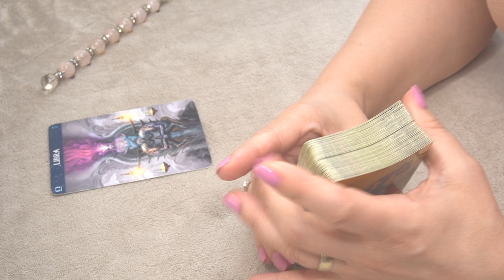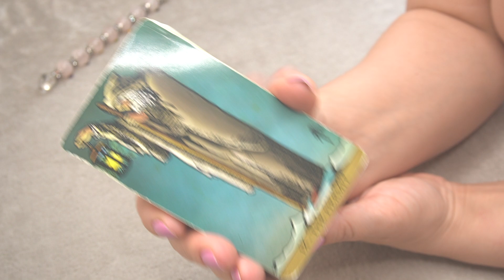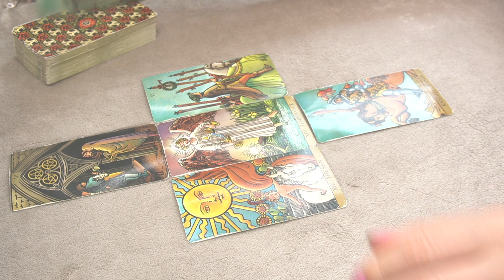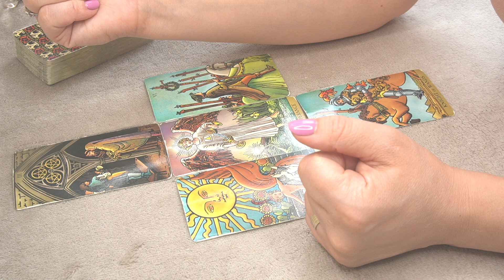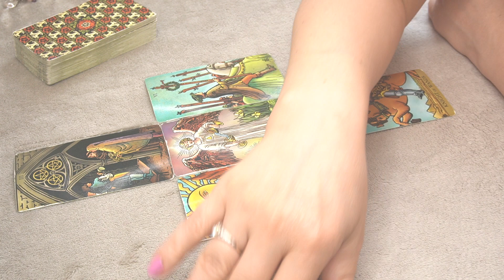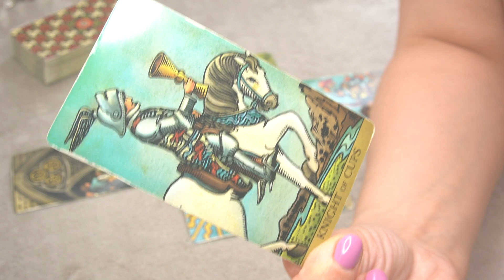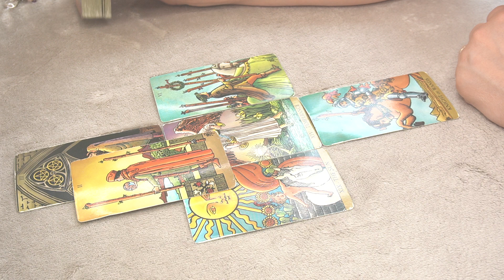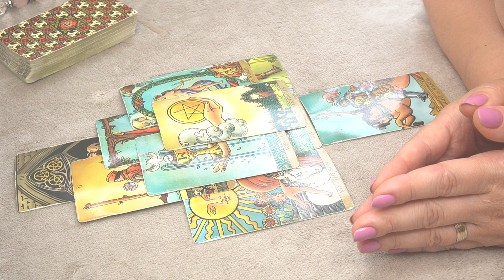LIBRA ♎️ JUNE2023 🔮 * ARE YOU READY FOR THIS? - BLESSINGS SENT BY THE UNIVERSE * 🔮⭐️🌈❤️🎯🌞👑